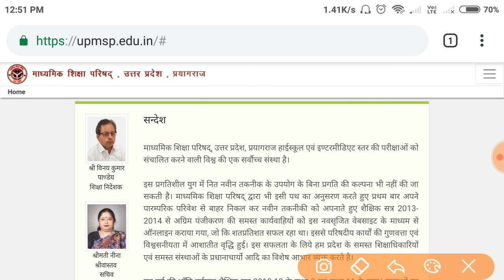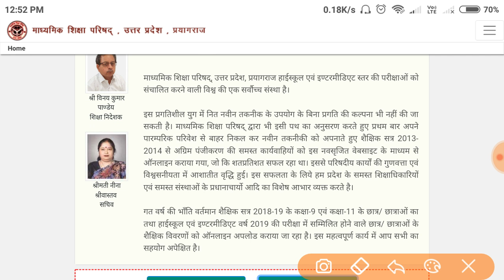Up Board result 2019 Declare | High School / Intermediate result released 2019 | link active ho gaya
Gaotakrojgarstudy Up board result 2019,
High school result Declare 2019,
Intermediate result out 2019
Download result up board 2019